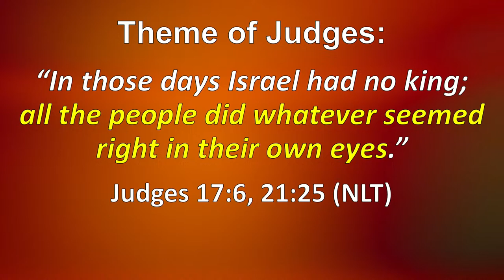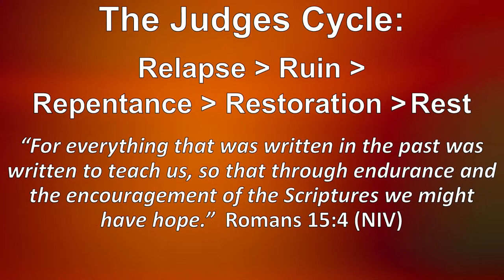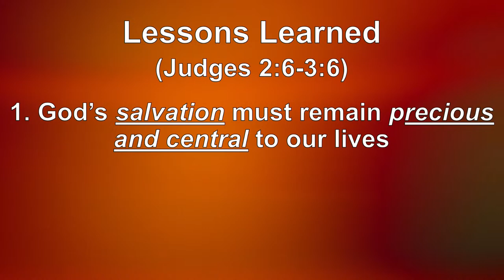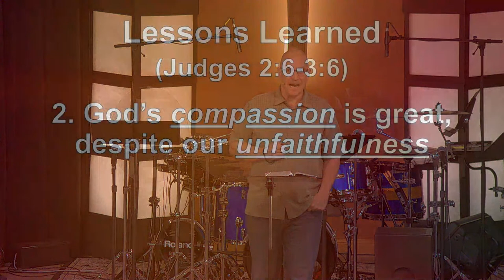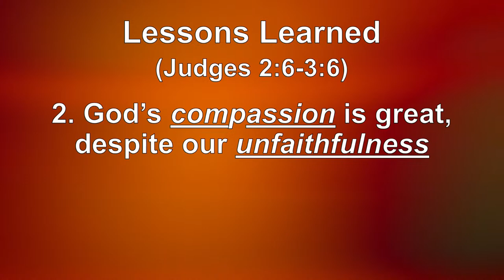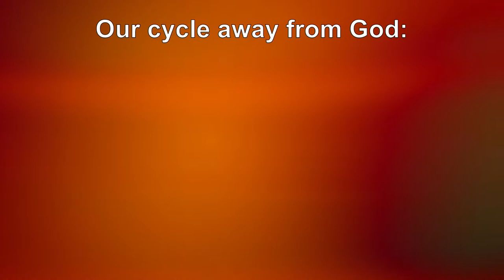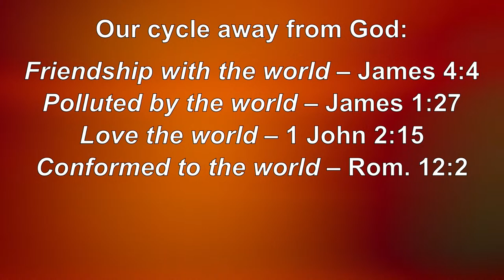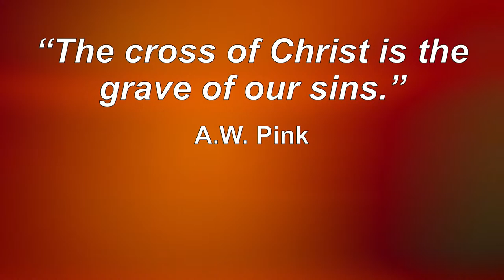Living Among Idols | Right In Whose Eyes? Pt. 3 - Series In Judges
We look at what is means to live in the world without being corrupted by it as we unpack Judges 2 v.6 - 3 v.6.

Time Stamps
0:00 - The Power of the Scriptures
1:58 - Review of Parts 1 & 2 in the Series
3:59 - The Problem of Idol-Heartedness
4:45 - The Major Theme of Judges
6:41 - The Judges Cycle
11:22 - The Time of Joshua
15:29 - What Does a Truly Idolatress Nation Look Like?
18:09 - Praying For Future Generations
21:02 - Israel's Rebellious Phase
23:55 - Lessons Learned from Judges 2 v.6 - 3 v.6
24:33 - God's Salvation Must Remain Precious & Central to Our Lives
37:45 - God's Compassion is Great Despite Our Unfaithfulness
46:21 - Let Us Seek to Pass Our Tests
48:58 - Our Cycle Away Form God
49:39 - Friendship With The World
50:30 - Polluted by the World
50:45 - Love the World
51:16 - Conformed by the World
51:46 - We Are Not of This World
52:45 - What Do We Do When We Fall Short?
57:27 - Closing Prayer